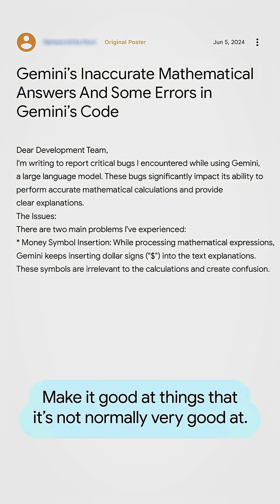Introduction to Model Context Protocol (MCP)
If you’re doing anything with generative AI, you’ve probably heard of MCP. So what is MCP and what is it good for? Check this video to learn more.

Products Mentioned: Model Contect Protocol (MCP)